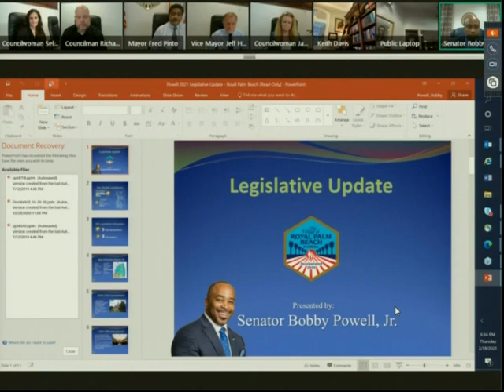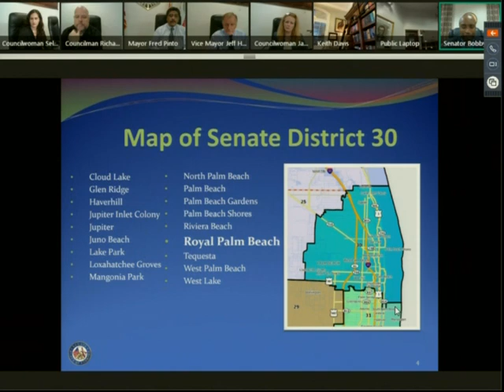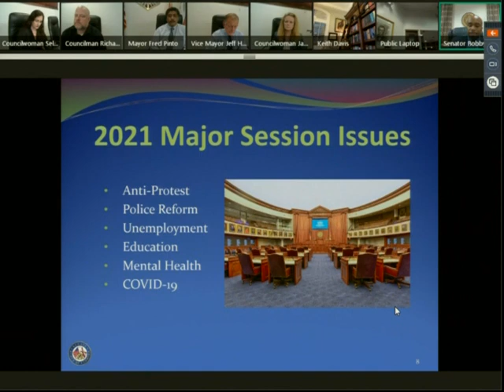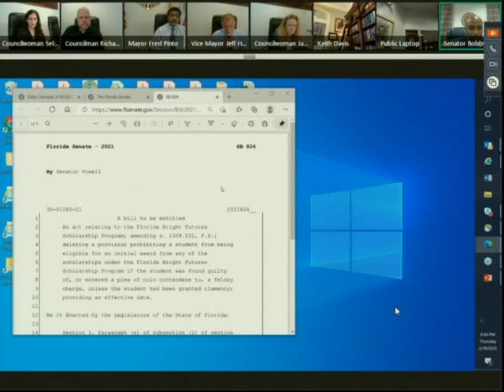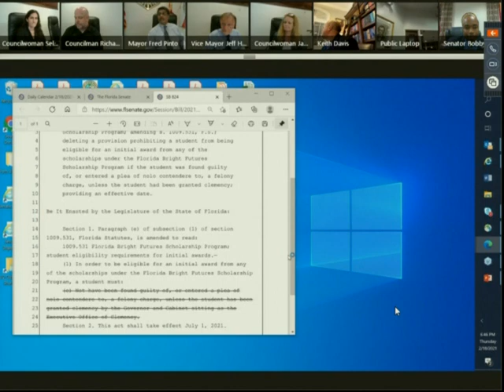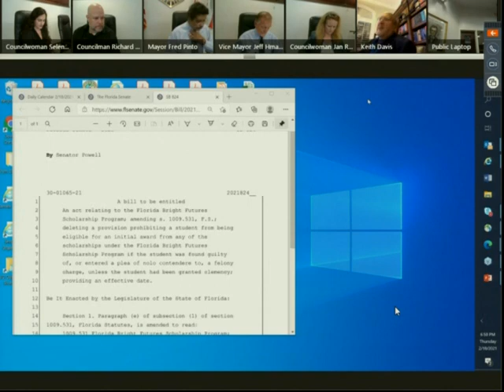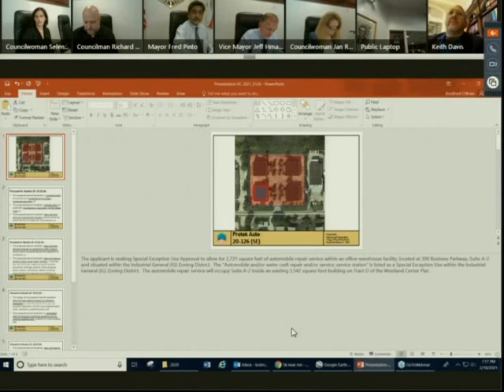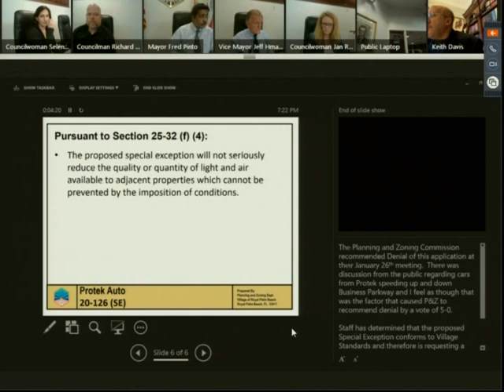Council Regular Meeting - February 18, 2021